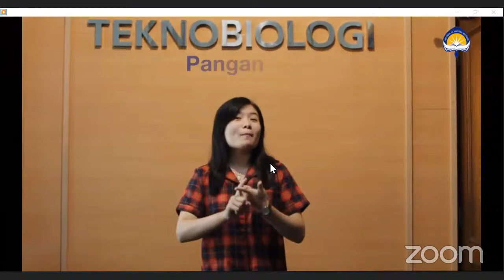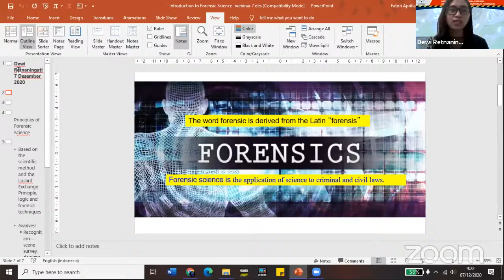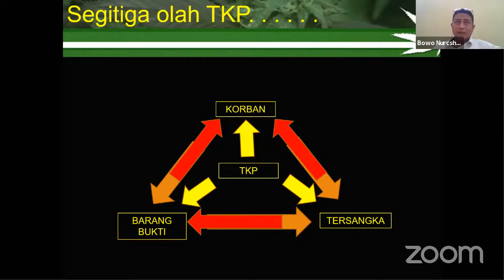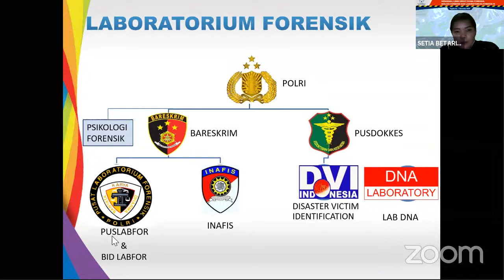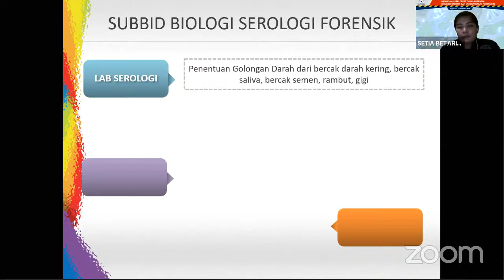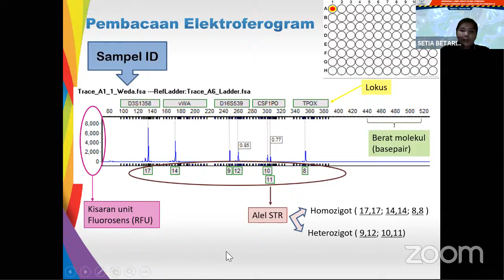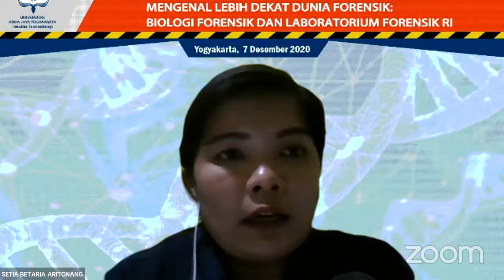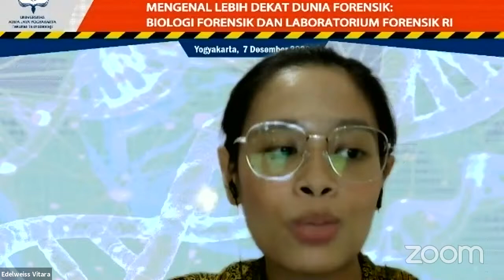Mengenal Lebih Dekat Dunia Forensik:Biologi Foresnsik dan Labortatorium Forensik RI